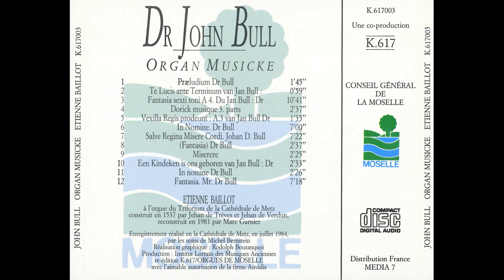John Bull - Organ Musicke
painter - John Maler Collier